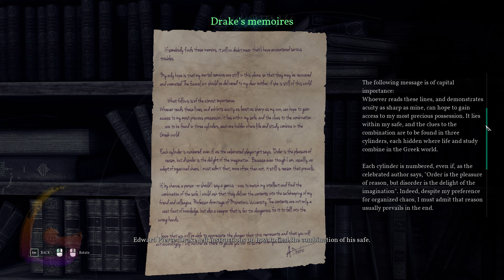Call of Cthulhu [Chapter 7 - Chapter 8 - Chapter 9] Gameplay Walkthrough [Full Game] No Commentary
Call of Cthulhu Gameplay Walkthrough [FULL GAME] No Commentary will include the full game story on PC. This Call of Cthulhu Gameplay Walkthrough Full Game No Commentary is 60fps and will be in either 1080p or 1440p and will include a Gameplay Walkthrough of the Full Game Movie or All Cutscenes Longplay edition of Call of Cthulhu which is No Commentary, most likely in a video after the ending of the game Gameplay Walkthrough.

Call of Cthulhu is a role-playing survival horror video game developed by Cyanide and published by Focus Home Interactive for Microsoft Windows, PlayStation 4, Xbox One and Nintendo Switch. The game features a semi-open world environment and incorporates themes of Lovecraftian and psychological horror into a story which includes elements of investigation and stealth. It is inspired by H. P. Lovecraft's short story "The Call of Cthulhu".

00:00 - Chapter 7 - Nameless Bookstore
15:00 - Chapter 8 - Riverside Institute
40:00 - Chapter 9 - Riverside Institute